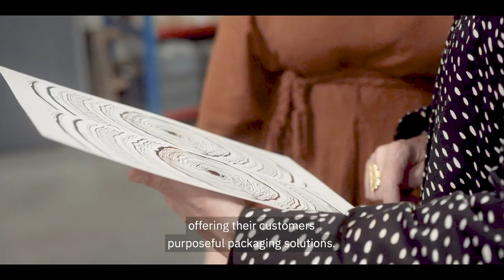Progress through nature and technology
We believe in nature, we believe in technology and we believe in the opportunities that arise from combining the two. When we get nature and technology to work in harmony, we can make progress that benefits people, the environment and society. Read more on holmen.com